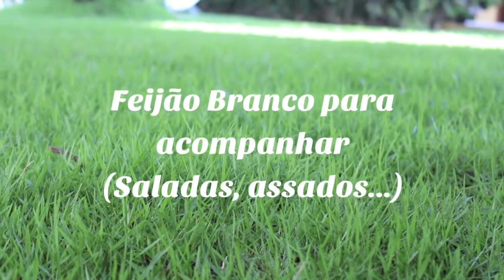Feijão Branco para acompanhar